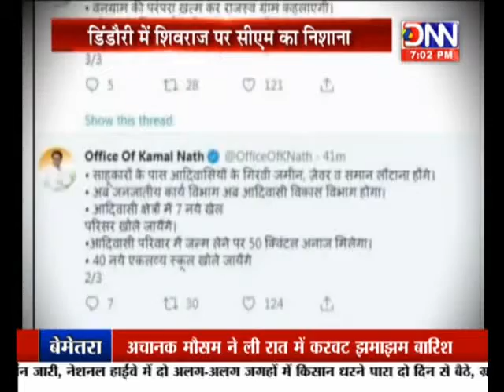DNN NEWS सवाल तो पूछेंगे : "आदिवासी दलितों के साथ "नाथ" !"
कांग्रेस-बीजेपी प्रदेश में दलित और आदिवासियों को साधने में लगी है. प्रदेश सरकार लगातार आदिवासियों-दलितों को सौगात दे रही है. जहां पहले विश्व आदिवासी दिवस' पर मध्यप्रदेश के मुख्यमंत्री कमलनाथ ने आदिवासियों के लिए सौगातों का पिटारा खोला छिंदवाड़ा में हुए कार्यक्रम में मुख्यमंत्री ने आदिवासियों के हित में कई बड़ी घोषणाएं कीं..और खुद ट्वीट कर सौगातों की जानकारी दी. वहीं 9 फरवरी को जहां संत रविदास महाकुंभ की शुरूआत की. महाकुंभ में बड़ी संख्या दलित वर्ग के लोग शामिल रहे. सागर में आयोजित भव्य कार्यक्रम में सीएम ने करीब 3 हजार करोड़ के विकास कार्यों की सौगात दी